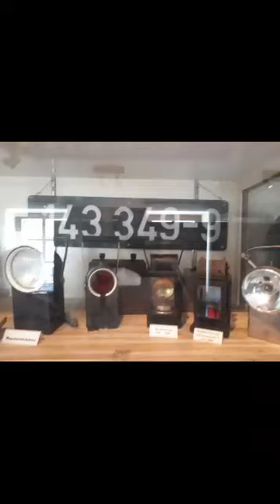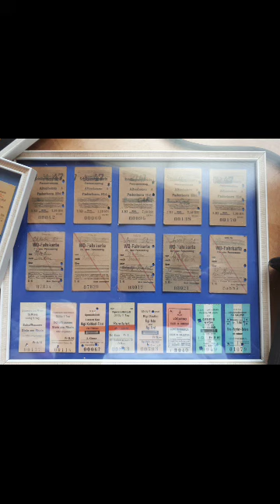200 Abo Special Mai 2018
Danke an euch😀